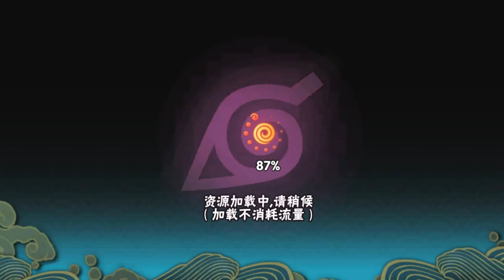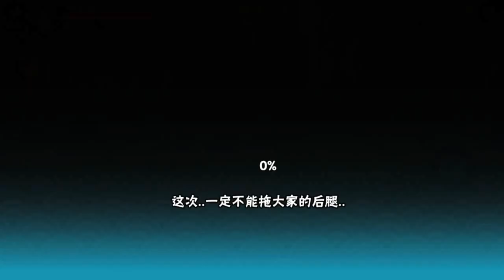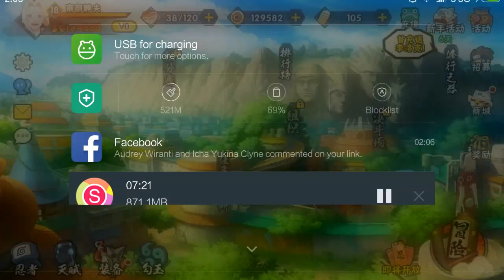Naruto Shippuden Android Gameplay (Naruto- Sasuke - Sakura )